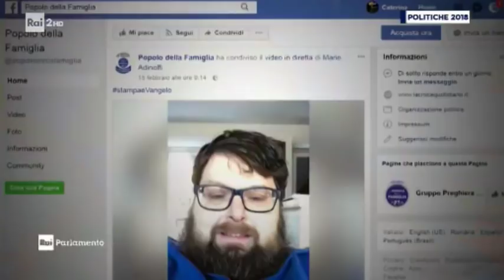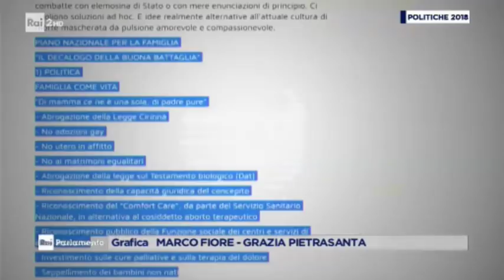Mario Adinolfi - Il Popolo della Famiglia - Parlamento Elezioni Politiche 2018 - Conferenza Stampa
Intervista a Mario Adinolfi, Presidente Nazionale del Popolo della Famiglia, alla trasmissione Parlamento Elezioni Politiche 2018 - Conferenza stampa in diretta su Rai 2.